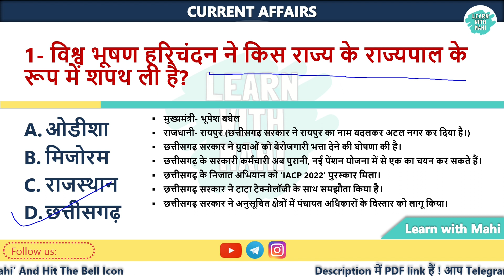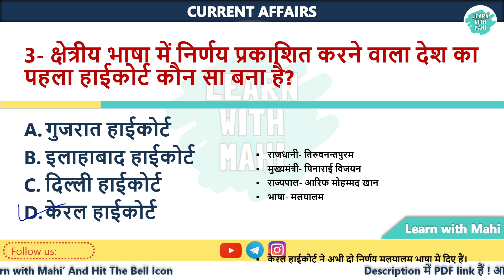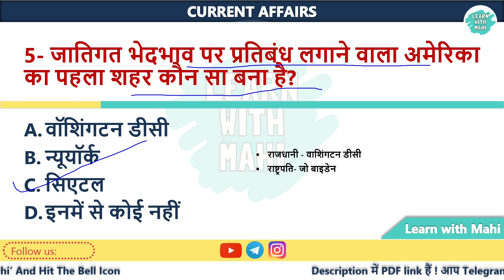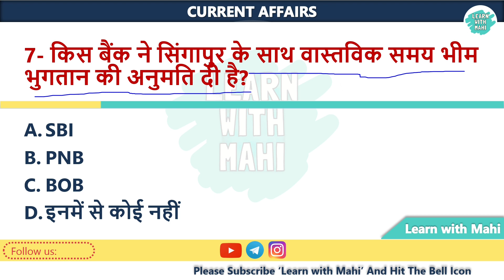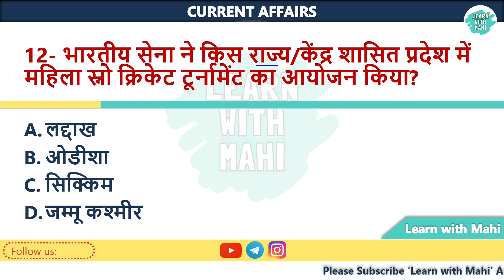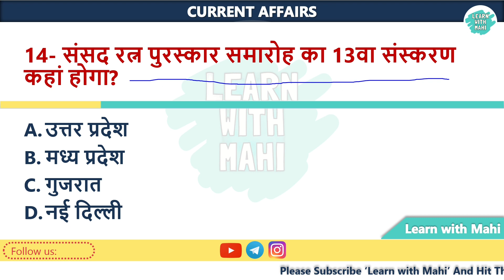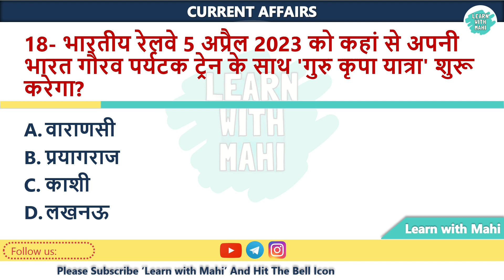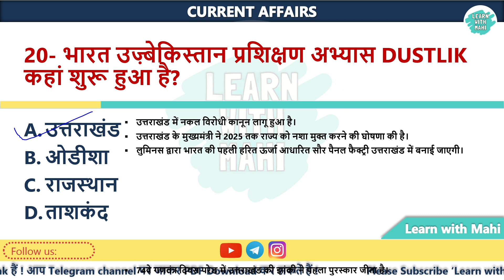25 February Current Affairs in Hindi | करेंट अफेयर्स 2023 | Complete Current Affairs 2023 GK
25 February  Current Affairs in Hindi | करेंट अफेयर्स 2023 | Complete Current Affairs 2023 GK

Top 20 questions of daily current affairs in Hindi